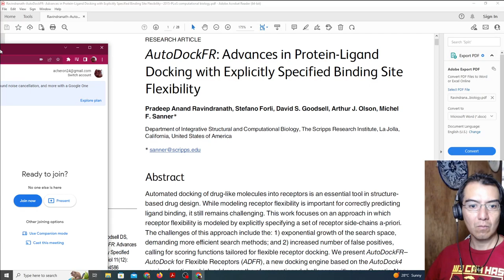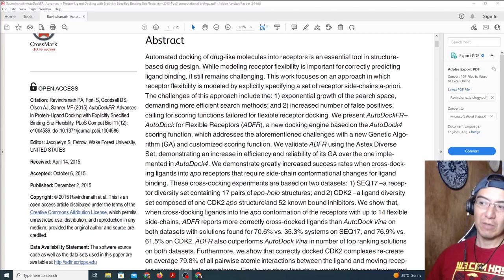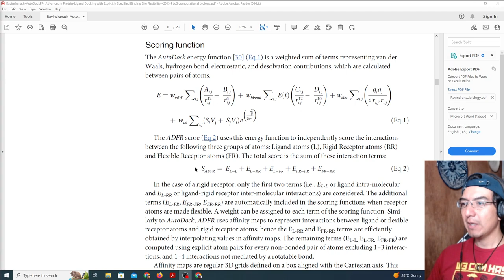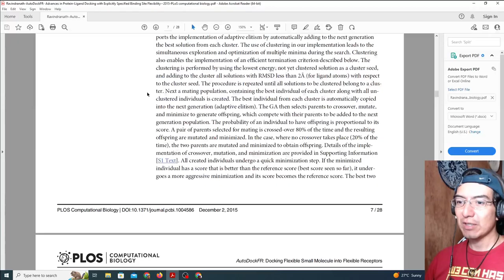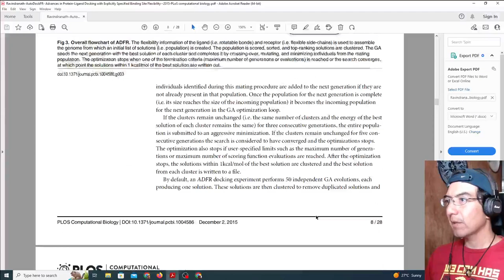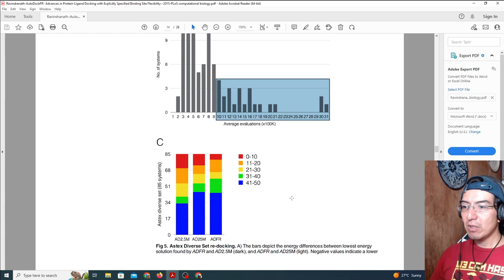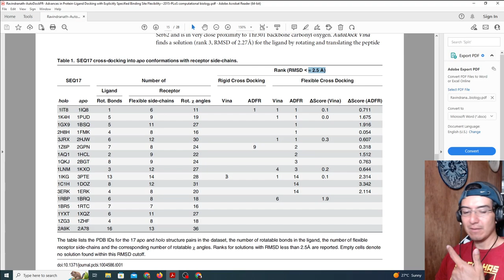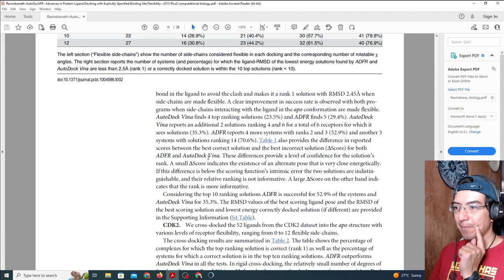ADFR, de acuerdo al artículo. Parte 1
En este video revisamos el artículo del 2015 que describe el nuevo ADFR.
Revisaremos sus algoritmo genético (GA), los gradientes de sus mapas de interacción y los resultudos obtenidos al realizar redocking.